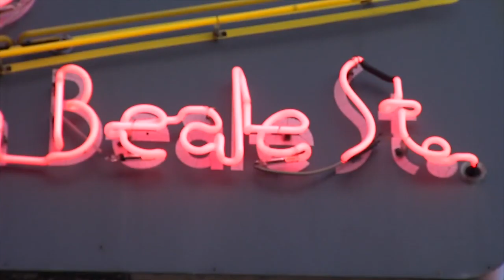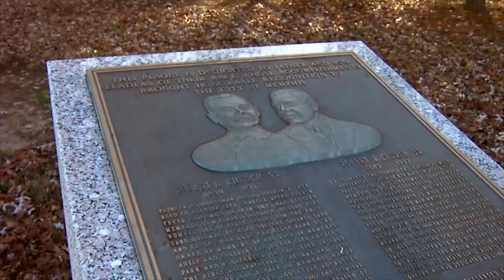Hidden History: Beale Street’s history preserved through music, stories